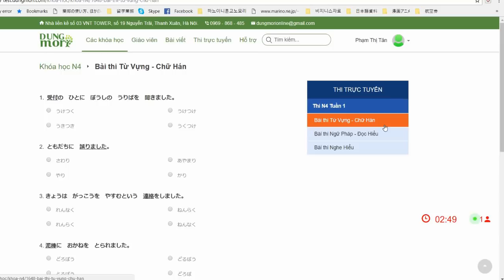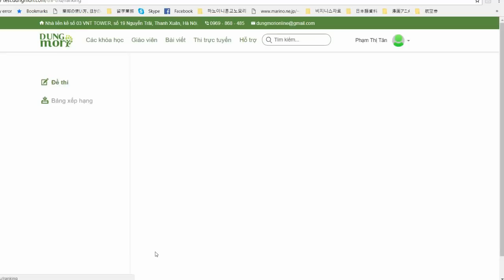Hướng dẫn thi thử online dungmori.com